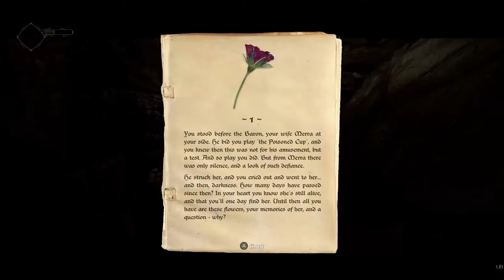One Night In - Ghost of a Tale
Today I am Tilo, mouse minstrel on a mission to find my wife and escape a jail! Huge thanks go to Morgan for gifting me this for my birthday - you definitely know what I like!

Yes, I go on about the graphics/animation a lot, but for an almost solo dev team they are absolutely stunning!

There are some brilliant videos and blogs from the developer over on the site - please check it out, it's a great insight into the development process!